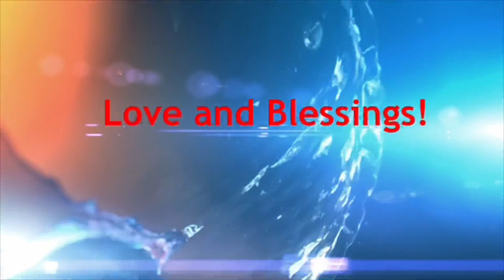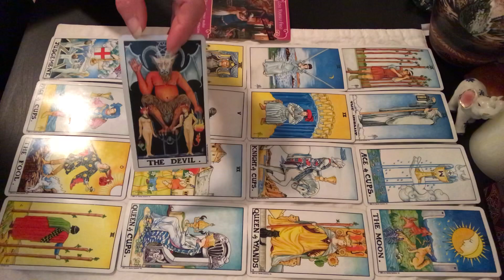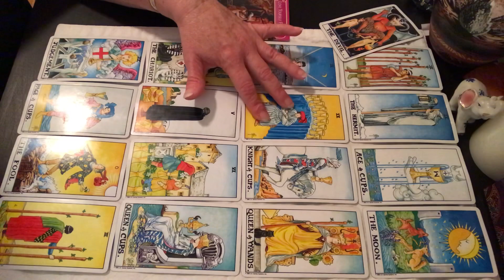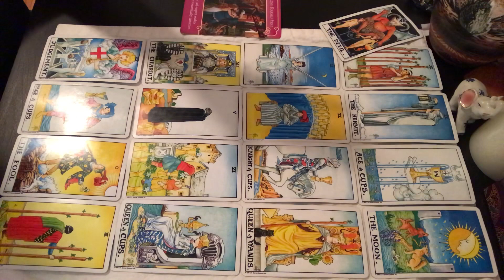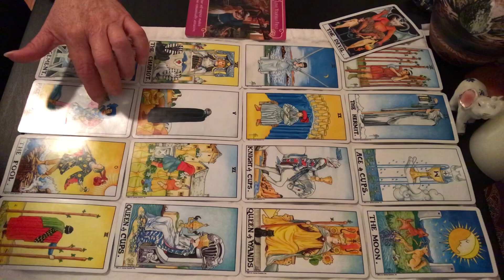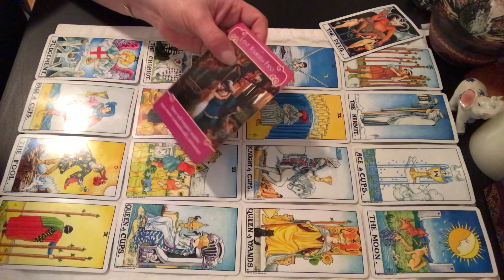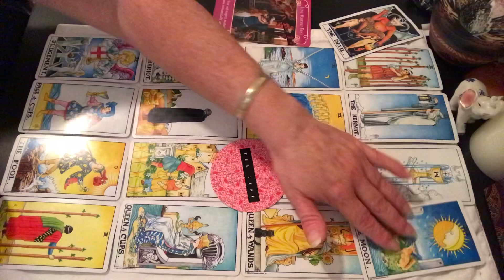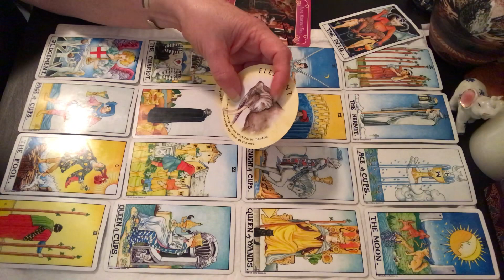Sagittarius October 2018 Monthly Tarot Watch out for deception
for quick answers to your question(s). Answered the same day. You can also go into chat with me.
5th Generation Psychic Medium. Energy Healer.

Jen K.

SD